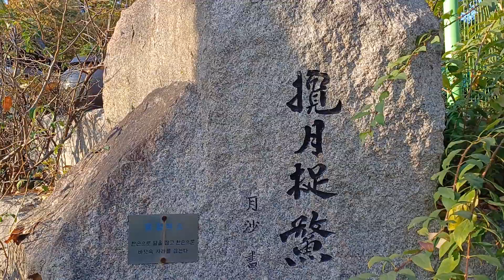선경같은 산골 작은 연못과 아름다운 단풍